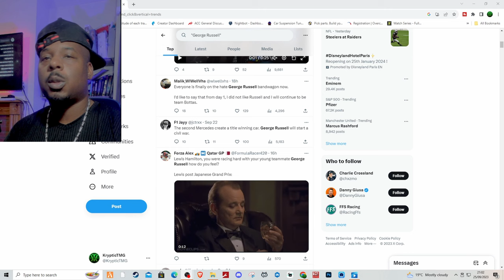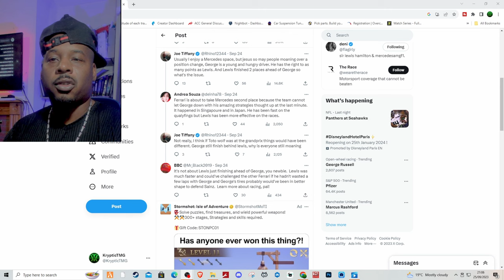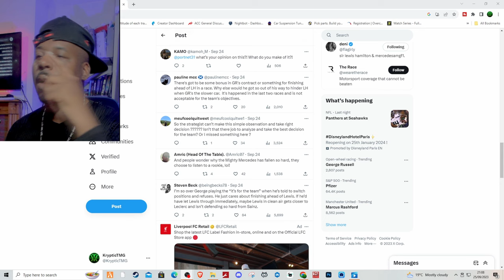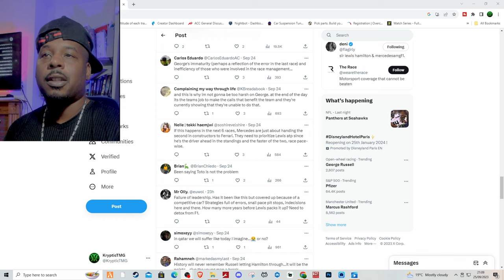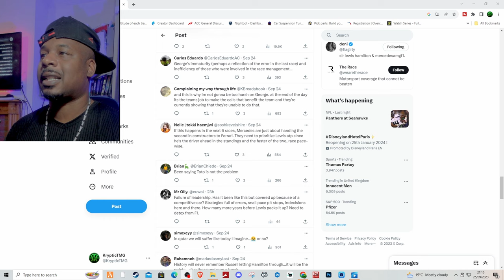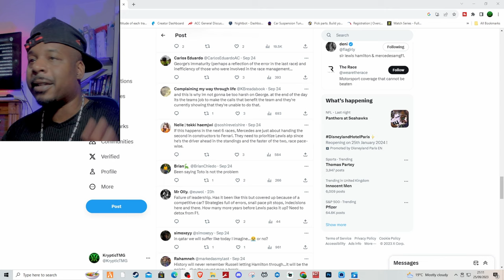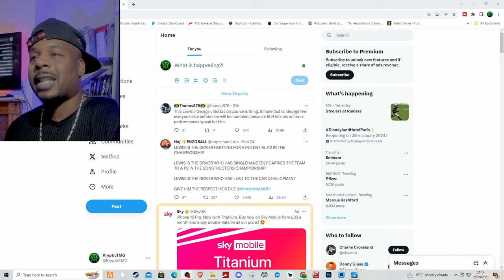The Controversial Question Is George Russell BAD for Mercedes?